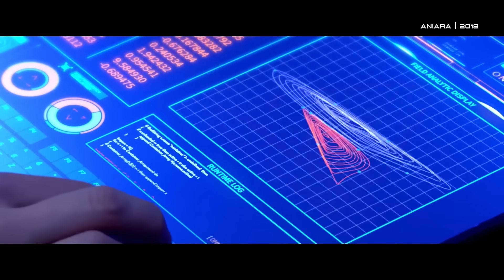4 FILMES (e 1 LIVRO) sobre aventuras INSANAS pelo ESPAÇO! | Futurices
Quando se trata de viagens espaciais, poucos filmes conseguem fritar os nossos miolos sobre os ministérios do universo como “2001 uma odisseia no espaço”.

O clássico de Kubrick mostra que, mesmo com toda a grandiosidade do cosmos, diante do desconhecido e do inexplicável, a verdadeira jornada acontece dentro da nossa própria cabeça ao tentar decifrar o indecifrável.

Depois de 2001, poucos filmes conseguiram criar essa mesma aflição diante das incertezas do universo e da fragilidade da mente humana, mas ainda assim a ficção científica continua criando situações bizarras em viagens pelo espaço que com certeza vão fazer a gente querer ficar por aqui mesmo.

Pensando nisso, nesse vídeo eu trouxe uma lista com 5 filmes e um livro sobre aventuras insanas pelo espaço.

Melhores filmes ficção científica, top filmes ficção científica, filmes no espaço, filmes astronauta, filmes aventura espacial, ad astra filme, solaris filme, A última contadora de histórias livro darkside, aniara filme, o enigma do horizonte filme, melhores filmes dobrar a mente, melhores filmes no espaço